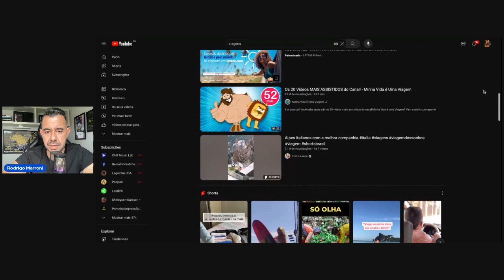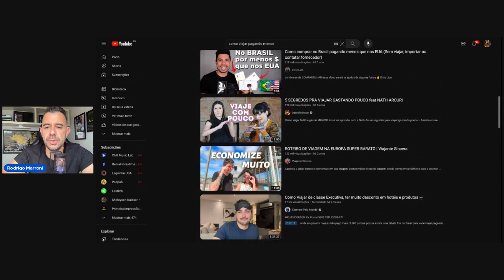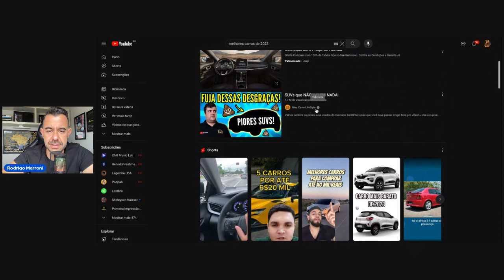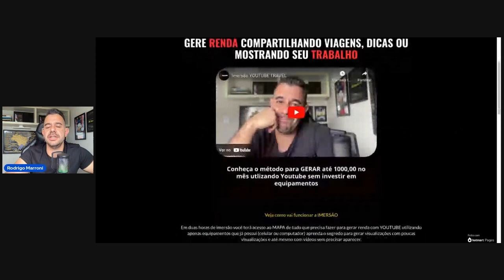Qual o melhor segmento para ganhar dinheiro com Youtube? Pergunta Respondida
Quer aprender a gerar renda com YOUTUBE com canal de viagens?
Começando do ZERO mesmo sem aparecer?